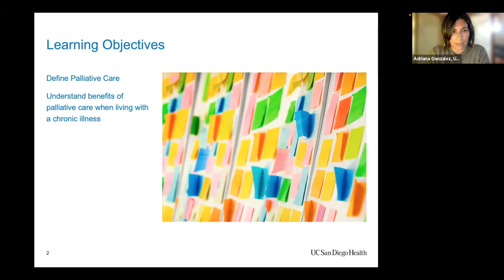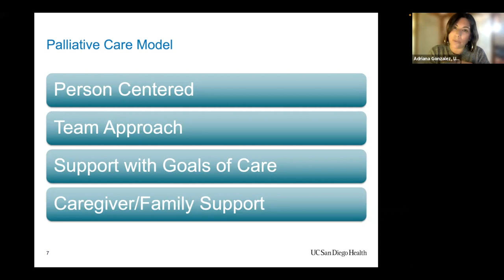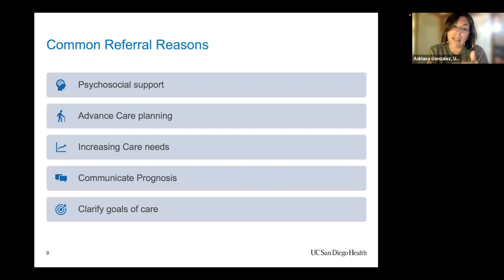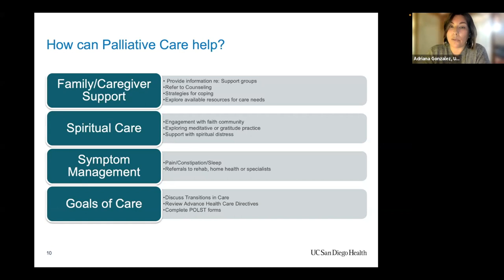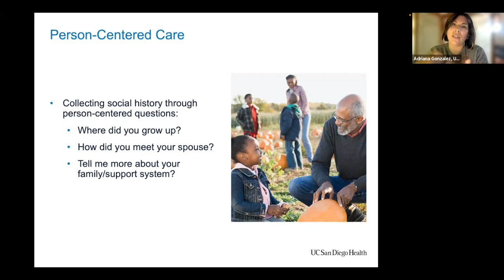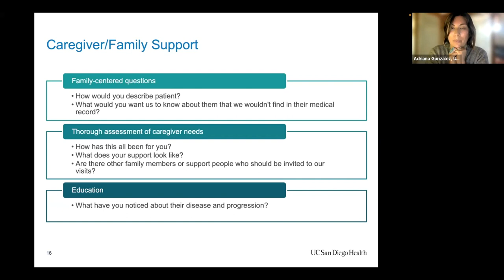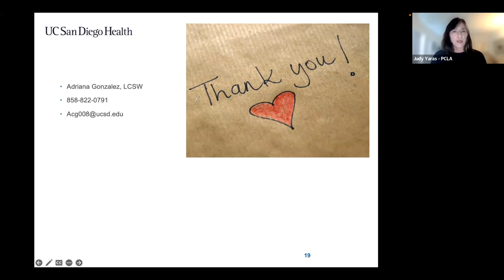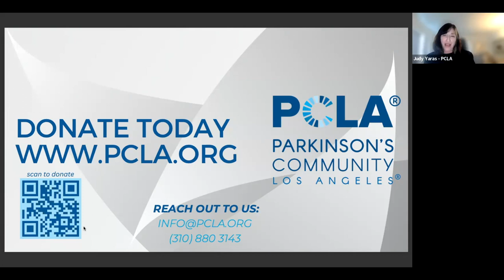Palliative Care & Parkinson’s: Patient-Centered Care for your PD Journey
Palliative Care & Parkinson’s: Patient-Centered Care for your PD Journey with with Adriana Gonzalez, LCSW. A Parkinson's Community Los Angeles (PCLA) "Let's Talk Parkinson's" online live program from April 28, 2023.

PCLA's "Let's Talk Parkinson's" events are intended as an informational and educational resource for the Parkinson's community. Always consult with your healthcare team for medical and treatment advice. The views and opinions expressed by presenters and participants do not necessarily reflect those of PCLA. Sponsorship support does not influence PCLA's content perspective or panelist selection.
Timestamps:
00:00 - Introduction
3:12 - Your Care Team
4:40 - Navigating Challenges Associated with PD
6:14 - Palliative Care Misconceptions
7:11 - What is Palliative Care?
10:38 - Palliative Care vs. Hospice
13:31 - Common Referral Reasons
17:19 - How can Palliative Care Help?
24:45 - Person-Centered Care
26:35 - Goals of Care
30:16 - The Caregiver/Family Experience
33:26 - FAQs
39:00 - Points to Remember
39:58 - Q&A
40:02 - Does Medicare Cover Palliative Care?
40:45 - Wait Times & Palliative Care
41:14 - What Is The First Step in Palliative Care?
43:04 - Availability Problems
44:57 - Conclusion